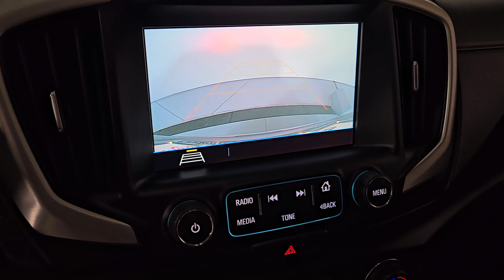2018 GMC Terrain SLT Prescott, Scottsdale, Sedona, Cottonwood, Camp Verde AZ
Pre-Owned 2018 GMC Terrain SLT available at Findlay Subaru of Prescott located in 3230 Willow Creek Rd, Prescott, AZ, 86305. Servicing the Prescott, Scottsdale, Sedona, Cottonwood, Camp Verde area.
Please mention the stock S56248B when you contact the dealership for this vehicle.

Get a feel for the  2018  GMC Terrain.  Enjoy road trips more than ever before in this handsomely styled Terrain. Its comfortable, flexible interior offers all the amenities and space you need to make the journey relaxing. And you'll love its high safety scores, too! These are just some of the great options this vehicle comes with: Apple Carplay®/Android Auto®, Keyless Entry, Heated Mirrors, Fog Lamps, Back-Up Camera, Satellite Radio, Dual Zone A/C, Heated Front Seat(s), Power Driver Seat, Bluetooth® Connection. Make the journey in comfort and style in this rugged-looking Terrain. Come in for a test drive. Our team will make it the best part of your day.